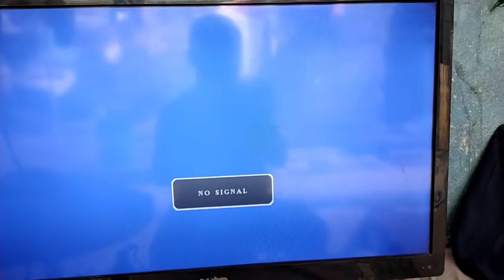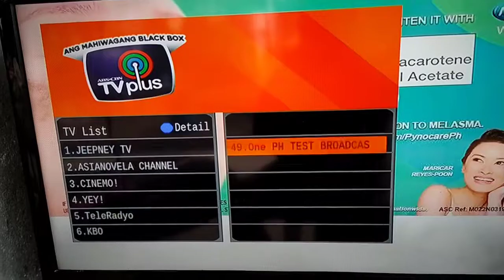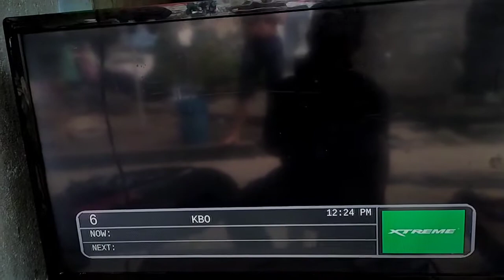Sanyo LEDTV Repair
Common problem needs common solution.